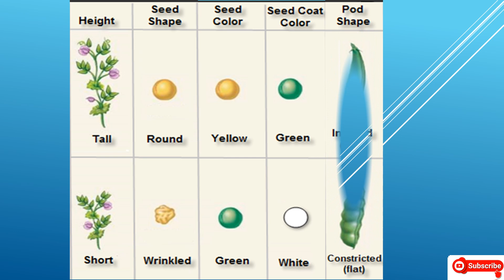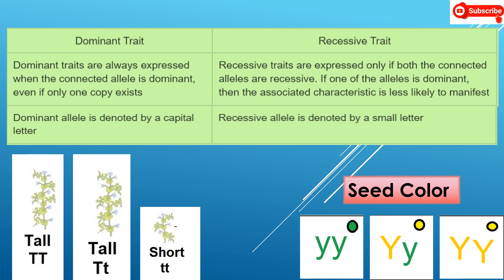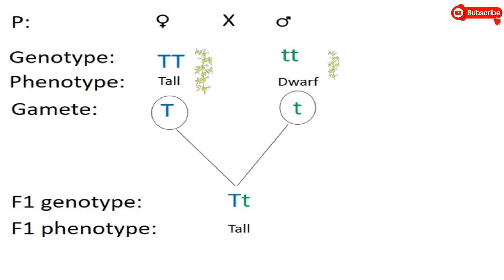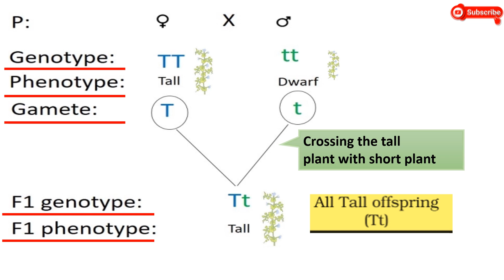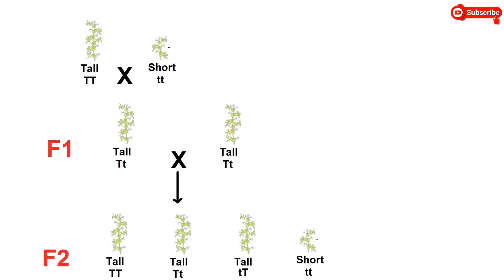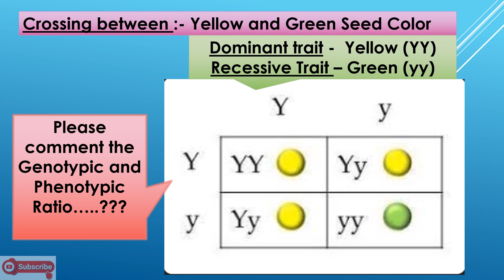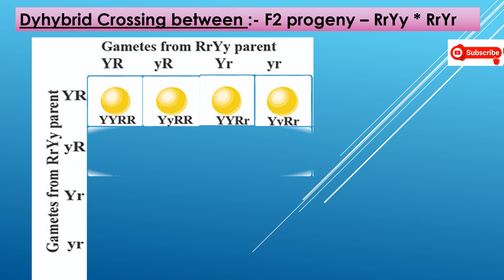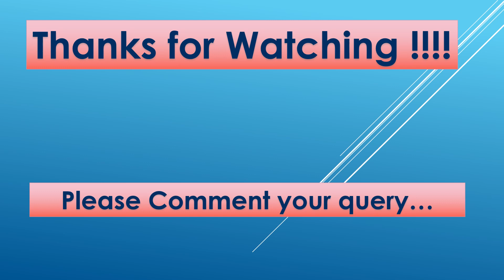Heredity and Evolution L-5 | 3 Laws of Mendel | CBSE Class 10 Chapter 9 | Mendel's experiment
Hello friends,

This video describes the important facts about 'NCERT' that is very important from 'exam' point of view.

Heredity and Evolution - [ 3 Laws of Mendel ] | CBSE Class 10 Biology Chapter 9 | NCERT Solutions for Class 10 Science. Worried about how to learn Heredity and Evolution?. Let's watch this amazing topic of "Heredity and Evolution - 3 Laws of Mendel" with proper explanation by your favorite Amrit Sir. Umang 2021 Series 🔥 | Board Exam 2022 | VedantuClass9and10 | This session helps your giant leap to grade 10 becomes easy by taking Heredity and Evolution - 3 Laws of Mendel, Sir will explain to you all the 3 Laws of Mendel, Mendals Laws includes "Law of Dominance. The Law of Segregation. Law of independent assortment" explained in detail. I hope, you will find this video helpful as this session gives some very interesting knowledge so you don’t get bored!
Mendel's experiment | Monohybrid Cross | Law of Segregation
 📌 Topics Covered In this Session:
✦ Heredity and Evolution Class 10
✦ Heredity and Evolution Class 10 CBSE
✦ Heredity and Evolution Class 10 Biology
✦ Heredity and Evolution Class 10 NCERT Solutions
✦ Heredity and Evolution CBSE Class 10 Biology
✦ 3 Laws of Mendel
✦ Law of Dominance
✦ The Law of Segregation
✦ Law of independent assortment
✦ Class 10 Heredity and Evolution Questions
✦ Heredity and Evolution Class 10 pdf Notes
✦ Heredity and Evolution Class 10 CBSE Board 2022

science compartment paper class 10

class 10th science compartment paper 2022

cbse compartment exam 2022 latest update class 10
class 10 science important chapters 2020, class 10 science important question 2019 ncert, class 10 science important question, class 10 science important question 2020 ncert,class 10 science important question 2021,
cbsecompartmentexamclass10science cbse2021compartmentexam cbseclass10scienceimprovementexam cbse4september2021boardquestionpaper cbseboardexamquestionpaper2021 cbse2021class10science cbsereexamclass10science cbse2021improvementexam questionpapercbse2021 sciencecompartmentexamsolutions cbseclass10science cbsecomaprtemnetexamsolutions reexamclass10science 4sepetemberboardquestionpaper solutionsclass10sciencecompartment exam
compartment exam 2022 class 10 science
compartment exam 2022 class 10 science syllabus

I hope you guys enjoyed this video on "Heredity and Evolution L-5 | 3 Laws of Mendel" by Amrit Sir. See you in the next surprising ⏭️ session. Let us know your doubts and unsolved questions related to this chapter in the comment section.  we will respond and solve your doubts ASAP.